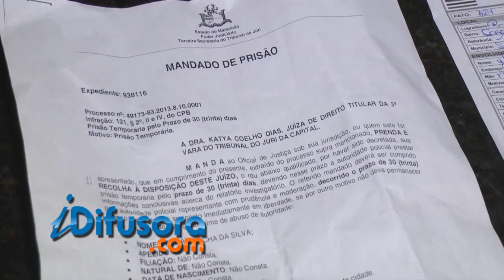PRISÃO COROADINHO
Policiais do Serviço de Inteligência prenderam no bairro do Coroadinho, Wilton Torres e William Costa da Silva -- o Lontra.  Wilton é acusado de tráfico de drogas e foi preso com várias pedras de crack, e uma balança de precisão. William Costa da Silva -- o Lontra estava com mandado de prisão temporária acusados de vários crimes.